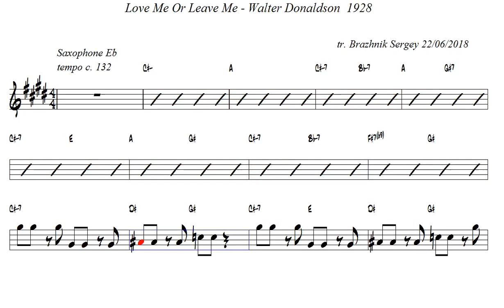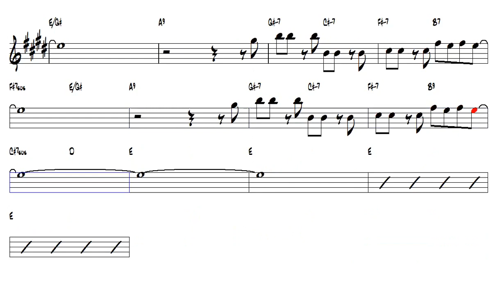Love Me Or Leave Me Walter Donaldson 1928 Alto Sax